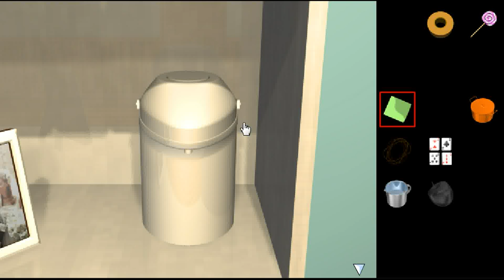Gotmail's Restore Walkthrough.flv